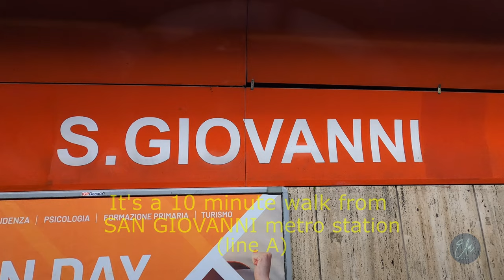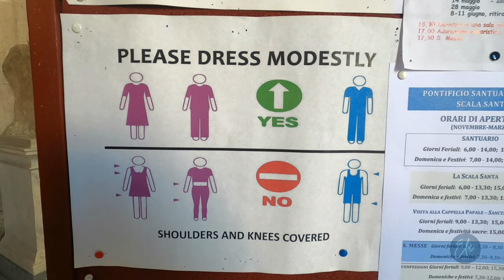Holy stairs JESUS CHRIST climbed these stairs on his way to face trial before PONTIUS PILATE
Holy stairs. These are the stairs JESUS CHRIST climbed on his way to face trial before PONTIUS PILATE . They were the steps leading up to the praetorium of PONTIUS PILATE in Jerusalem. There are 28 white marble steps. Transported to Rome in 326 ad. They are reputed to be stained with drops of JESUS' blood. Three medieval crosses mark these three  drops.   Every friday of LENT it is customary to go up the HOLY STAIRS on knees.  Ela Bros video. Clarence Costa creations. Rome. Italy. Holy see. Vatican. Vlog no. 70. travel vlog. pilgrimage. Roman chatholic. English .